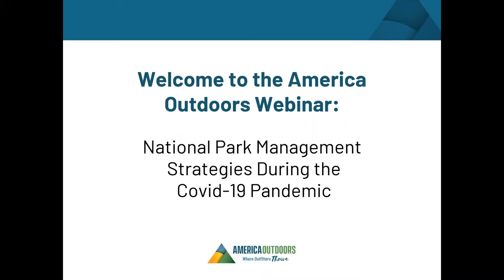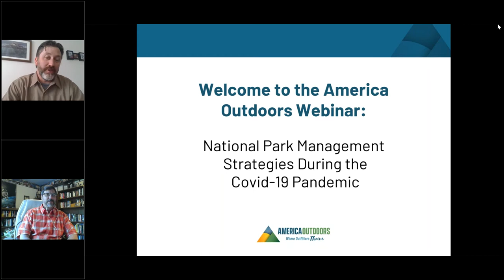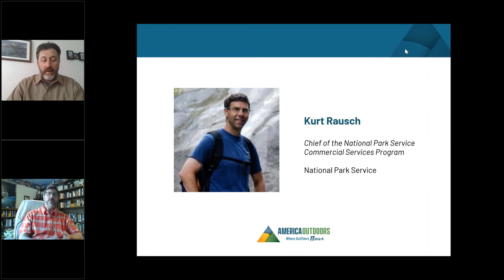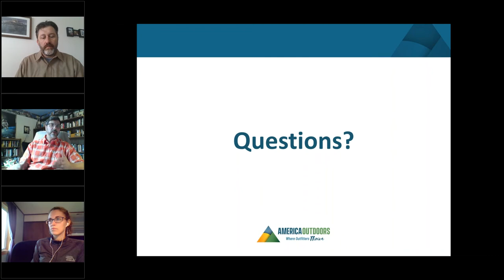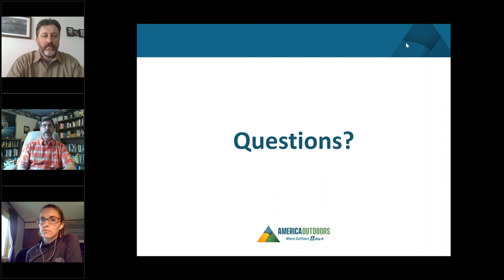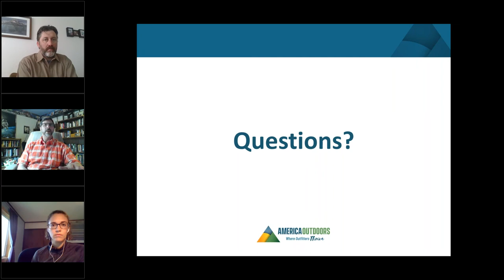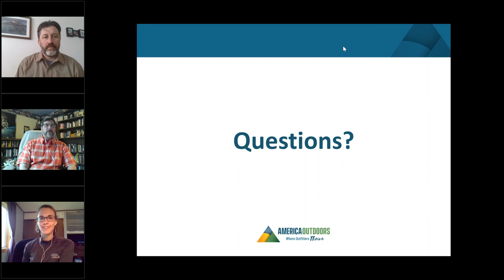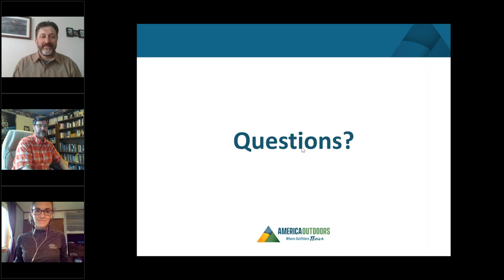National Park Management Strategies During the Covid 19 Pandemic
Kurt Rausch, Chief of the National Park Service Commercial Services Program shares the Park Service’s approach to following Covid-19 protocol for its numerous and diverse park units.